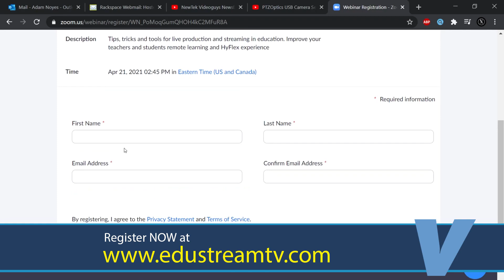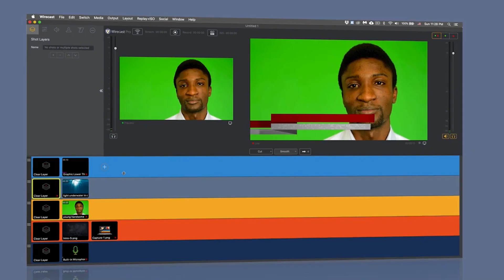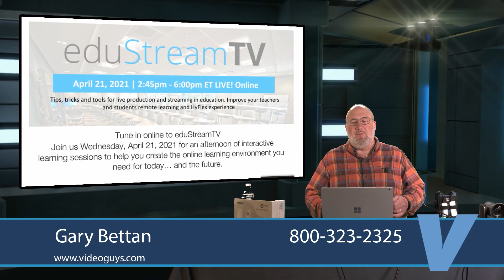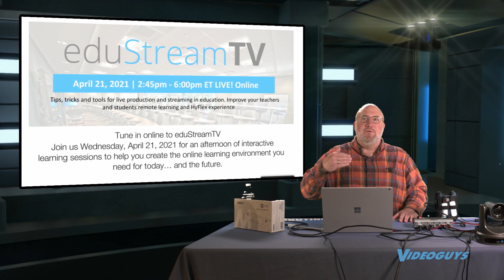eduStreamTV - An Educational Summit on Lecture Capture, Remote Production & Streaming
Join us Wednesday, April 21, 2021 at 2:45pm ET for an afternoon of interactive learning sessions to help you create the online learning environment you need for today… and the future.

eduStreamTV will provide tips, tricks and tools for lecture capture, remote production and live video streaming in education. Improve your teachers and students remote learning and HyFlex experience.

We will have speakers from NewTek, Epiphan, PTZOptics, Telestream Wirecast, and LiveU.

During the event we will select one educator to receive a FREE PTZOptics 12x USB PTZ camera and a PTZOptics Webcam 80 (a $1,967.00 value).

Our second giveaway for the day will be a FREE license for Telestream Wirecast Pro Software for PC and Mac (a $799.00 value).

Spots are limited. Register for eduStreamTV here!